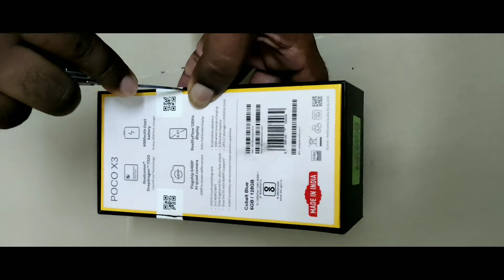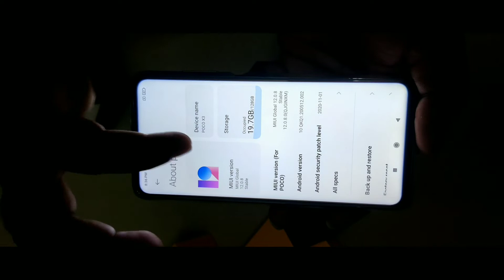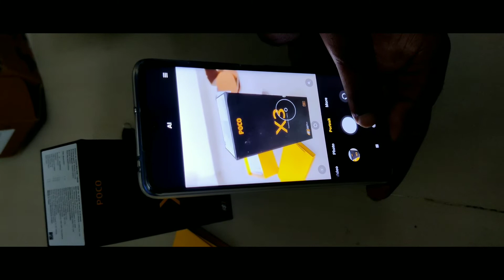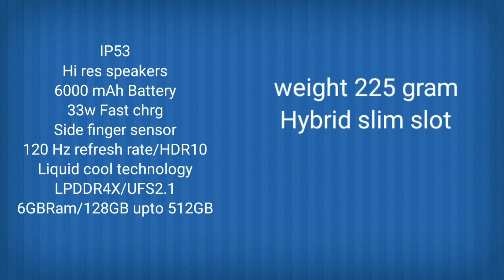Poco X3 Unboxing & Full Review in Tamil/ Best Flagship Camera phone below 15000